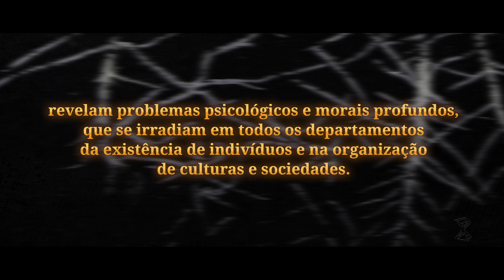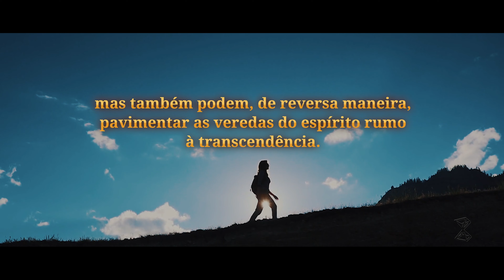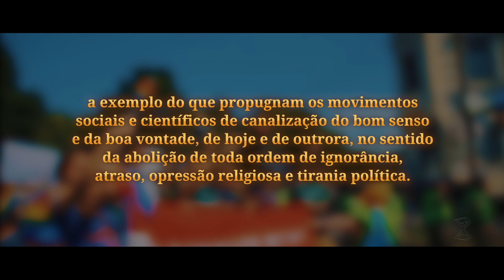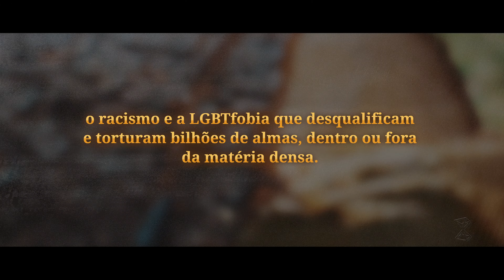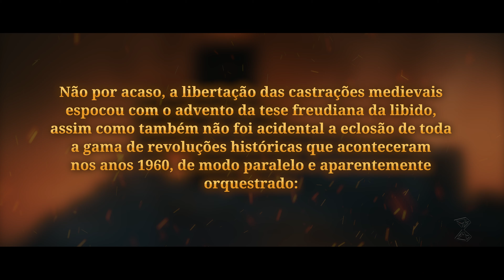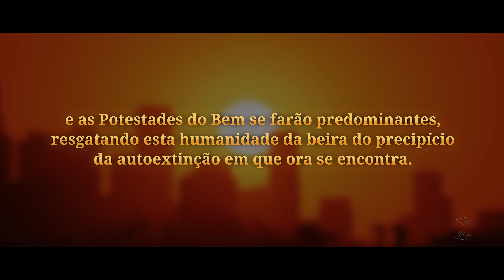Sexualidade: busílis e não bobagem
“Em verdade, vos digo: meretrizes e publicanos entrarão no Reino dos Céus antes de vós.” (Jesus – Mateus, 21:31)

Os temas atinentes ao preconceito, no campo da sexualidade, não constituem discussão de superfície – revelam problemas psicológicos e morais profundos, que se irradiam em todos os departamentos da existência de indivíduos e na organização de culturas e sociedades.

Entre esses tópicos basilares, podemos elencar alguns: identidade de gênero, orientação sexual, masturbação, virgindade antes do matrimônio, até mesmo o poliamor e a promiscuidade, além do mais controverso de todos, sobre que Jesus versou literalmente: a prostituição.

Em sua paradoxalidade singular, esses assuntos complexos não só denotam dolorosas feridas nas psiques humanas, favorecendo vícios e atraindo fúrias assassinas e ataques moralistas hipócritas, mas também podem, de reversa maneira, pavimentar as veredas do espírito rumo à transcendência.

Semelhantes temáticas, tão axiais como ambíguas, porque atreladas à materialidade quanto entrelaçadas à espiritualidade, fazem-se místicos para-raios para as certezas condenatórias da maldade, em forma de tabu, e concomitantemente, em contrapartida, abrem a pessoas e comunidades esclarecidas seminais janelas de percepção e elucidação de enigmas intrincados, a exemplo do que propugnam os movimentos sociais e científicos de canalização do bom senso e da boa vontade, de hoje e de outrora, no sentido da abolição de toda ordem de ignorância, atraso, opressão religiosa e tirania política.

Inteligências genuinamente lúcidas e corações de fato bondosos veem, nas pungentes questões correlacionadas à sexualidade e ao gênero humanos, imensos portais de solução e salvação, exatamente onde mentes perversas, psicopáticas ou manipuladoras enxergam barreiras intransponíveis de impossibilidade, “paredões de fuzilamento” da diferença, das liberdades individuais e da dignidade inerente a toda criatura senciente.

As problemáticas que gravitam em torno da esfera sexual não são elementares ou primárias, e sim fundamentais e primordiais. Representam raízes etiológicas de malevolência que, quando sanadas, propiciam a resolução de urgências cruciais e a cura de chagas hemorrágicas da civilização terrena, como o patriarcalismo multimilenar que avilta mulheres, o desequilíbrio apocalíptico na relação da espécie humana com os ecossistemas, o racismo e a LGBTfobia que desqualificam e torturam bilhões de almas, dentro ou fora da matéria densa.

Não por acaso, a libertação das castrações medievais espocou com o advento da tese freudiana da libido, assim como também não foi acidental a eclosão de toda a gama de revoluções históricas que aconteceram nos anos 1960, de modo paralelo e aparentemente orquestrado: as campanhas antiguerra (Vietnã), a luta pelos direitos civis de negros(as) e de emancipação feminina e homossexual, a denominada “revolução verde”, a sublevação popular contra ditaduras, de um lado, e contra o império do sistema consumista, de outro – emblemático nos(as) hippies.

Conflitos concernentes a sexo e gênero jazem no mesmo cerne de pendências capitais como supremacia racial, desequilíbrios ecológicos, domínio de privilegiados(as) sobre excluídos(as), que configuram a matriz conceitual, o busílis da multifacetada crise planetária atual e retratam a necessidade impostergável de se aplicar universalmente o espírito de fraternidade, a fim de que o ódio sacrílego e genocida, o desrespeito ao valor do ser humano e de quaisquer segmentos sociais, incluindo os minoritários, não acabem por arrastar todos(as) à rota de um inapelável armagedom.

Desativem-se as forças motrizes da violência e do mal, e as Potestades do Bem se farão predominantes, resgatando esta humanidade da beira do precipício da autoextinção em que ora se encontra.

Benjamin Teixeira de Aguiar (médium) e
Eugênia-Aspásia (Espírito)
em Nome de Maria Cristo
Bethel, CT, região metropolitana de Nova York, EUA
28 de outubro de 2020